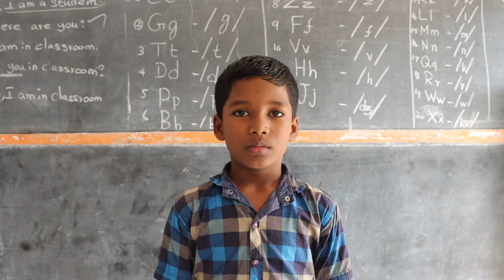Be Verb sentence video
students are learning to Be verb sentences.